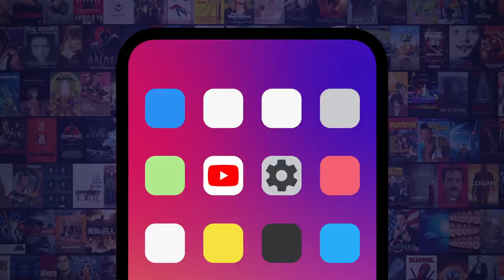What If the Oscars Happen with No New Movies Released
With massive uncertainty surrounding the film industry due to COVID-19, the Academy Awards are in jeopardy of not happening. For this list, we’re looking at the existing crop of films that have been thrust upon us this year to see which would crack the main categories, and just who makes the case for frontrunner! Our countdown includes Best Actor, Best Picture, The Show, The Host, and more! What do YOU think the Academy should do?